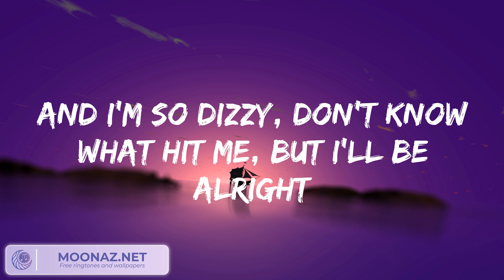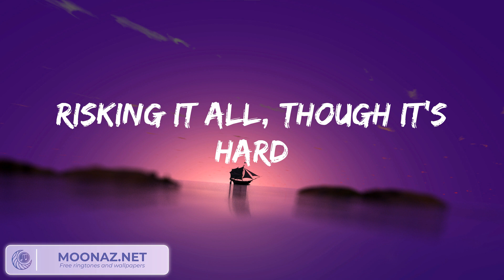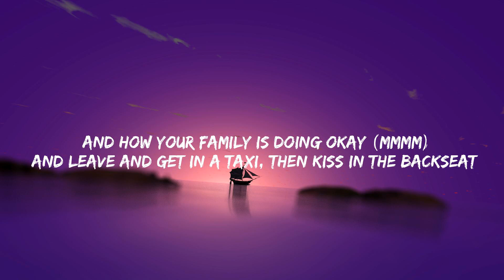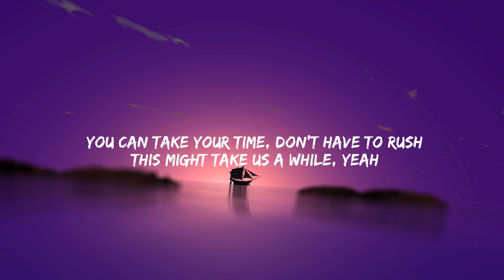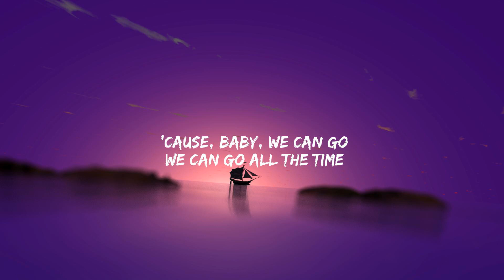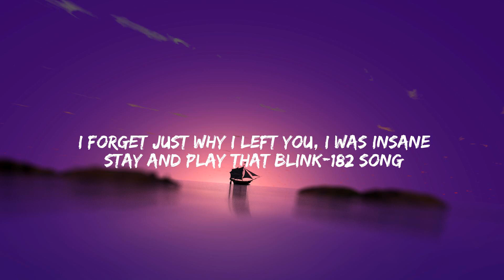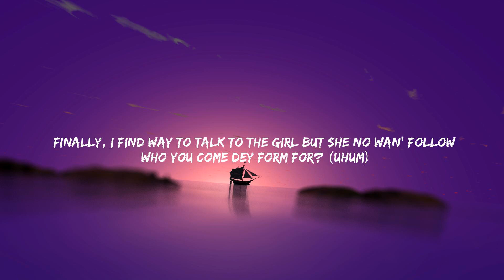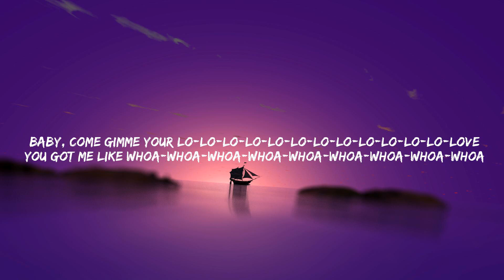John Legend All of Me Lyrics (Mix) Ed Sheeran Shape of You, Justine Skye, Tyga...